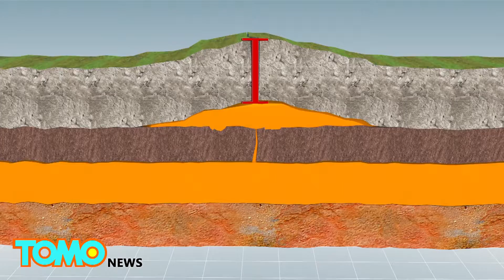Magma buildup under New Zealand town could unleash a volcano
MATATA, NEW ZEALAND — Scientists using GPS data and satellite images claim to have found a huge buildup of magma under a town in New Zealand.

The researchers say there is enough magma located 10 kilometers beneath the town of Matata on New Zealand’s North Island to fill 80,000 Olympic-sized swimming pools, according to a study published in the journal Science Advances.

The scientists say the magma has caused a 400-square-kilometer area in the Taupo Volcanic Zone to rise 40 centimeters since 1950, and probably also triggered thousands of small earthquakes in recent years that were previously attributed to tectonic shifts.

The magma could cause a volcano to form, but the process would take hundreds or thousands of years. It is also possible that over time the magma may cool and solidify underneath the Earth.